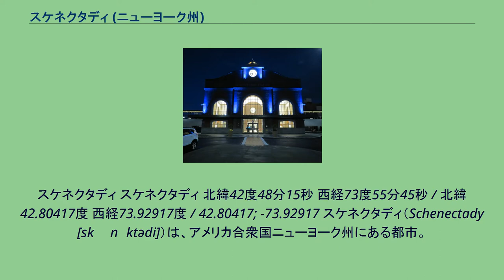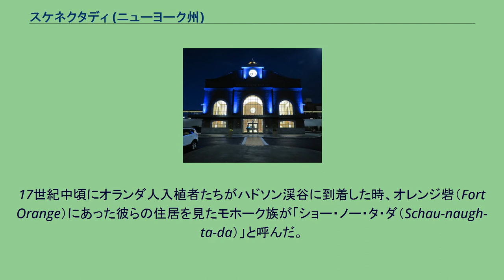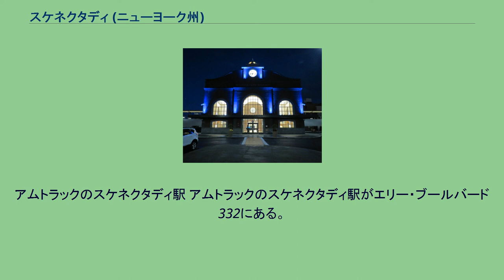スケネクタディ (ニューヨーク州)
スケネクタディ郡_(ニューヨーク州)
スケネクタディ スケネクタディ 北緯42度48分15秒 西経73度55分45秒 / 北緯42.80417度 西経73.92917度 / 42.80417; -73.92917 スケネクタディ（Schenectady [skɨˈnɛktədi]）は、アメリカ合衆国ニューヨーク州にある都市。
スケネクタディ郡に位置し、同郡の中心を担う都市である。
2000年の人口統計によると61,821人の人々が住み、ニューヨーク州で9番目に大きな都市である。
市の名称スケネクタディの由来は、モホーク族の言葉で「マツの木々の向こう側」などの意味をあらわす言葉。
現在スケネクタディが位置する場所は元来、モホーク族の土地であった。
17世紀中頃にオランダ人入植者たちがハドソン渓谷に到着した時、オレンジ砦（Fort Orange）にあった彼らの住居を見たモホーク族が「ショー・ノー・タ・ダ（Schau-naugh-ta-da）」と呼んだ。
これは「マツの平野の向こう側」を意味していたが、結局はこの言葉が由来となった。
地域一帯がニューネーデルラントのオランダ入植地となった1661年、このスケネクタディに最初の入植者が現れた。
ウィリアム王戦争の只中にあった1690年2月8日、フランスとインディアンの同盟軍によって同地に住む多くの人々が殺害された。
また、後のジョージ王戦争が行われていた1748年にも、再びフランスとインディアンの同盟軍によって襲撃されている。
スケネクタディが区として合併されたのは1765年、市に昇格したのは1798年のことである。
アメリカ独立戦争期には、アルバニー郡第2連隊（2nd Albany County Militia Regiment）が地域で編成され、サラトガの戦いやイギリス擁護派との戦いで主に活躍している。
その後は1795年にユニオン大学が設立。
1887年にはトーマス・エジソンが自身のエジソン・マシン・ワークス社をスケネクタディへと移し、1892年にはゼネラル・エレクトリックの本部になった。
スケネクタディ市の総面積は28.5 km²、プロクターズ・シアター（Proctor's Theatre）等が名所。
アムトラックのスケネクタディ駅 アムトラックのスケネクタディ駅がエリー・ブールバード332にある。
スケネクタディ駅には下記の列車が停車する。